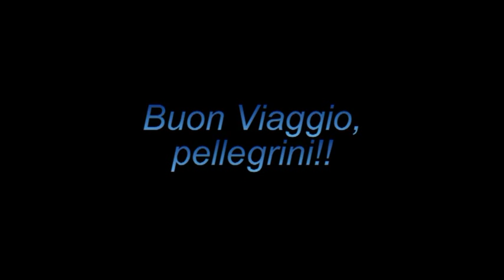Il meglio del meglio per i pellegrini - EXP 14230 - E402b NUOVA!!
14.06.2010 - Con il nostro amico Samuele siamo andati in stazione a Massa Centro per rivedere il pellegrini, un treno diverso dagli altri... SORPRESA: al posto del solito caimano una 402b uscita 1 mese fa dalle officine è in testa al treno: è pulitissima e brillantissima!! Allora andiamo ad ammirarla e a salutare i macchinisti e... ALTRA SORPRESA: ci fanno fare un salto in cabina, durante la sosta di 10-15 minuti in stazione: FANTASTICA, sembra un aereo!!
Poi si può vedere che, per non creare disagi ai pellegrini in difficoltà, il treno arriva al binario 1 "contromano", direttamente davanti al fabbricato della stazione. Infine, la frenata lenta e precisa dei macchinisti, che hanno un treno (circa 390 metri) che sta per un pelo nel marciapiede della stazione (e infatti la 402 è fuori dal marciapiede utilizzabile!!). Attenzione: Treno in partenza dal binario 1!!